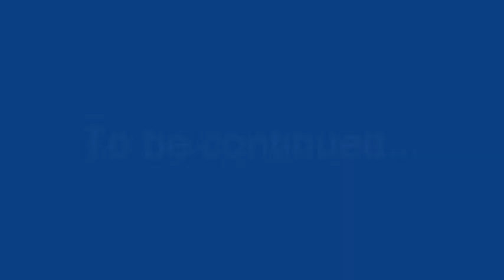The matrix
READ THE DESCRIPTION FIRST the matrix in pivot watch all of it cause theres a move i've done no one else has